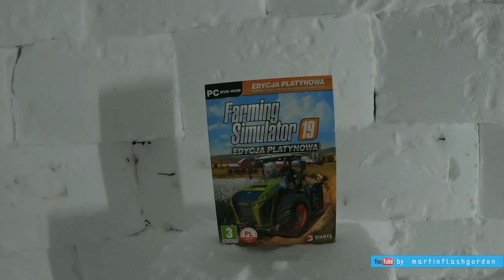Jak zbudować igloo?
Link do poprzedniego odcinka jak wykonać formę do pustaków ze śniegu.

Subtitles available in:
polish
english
danish
russian
chinese
japanese
french
german
hindi
urdu